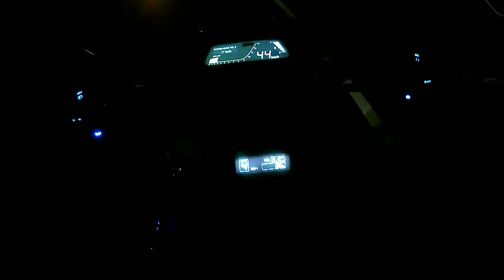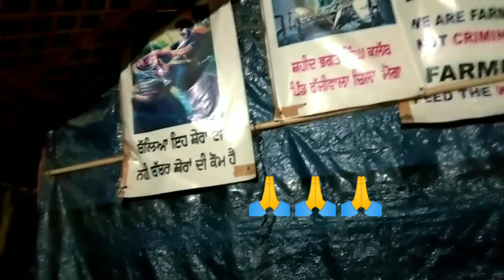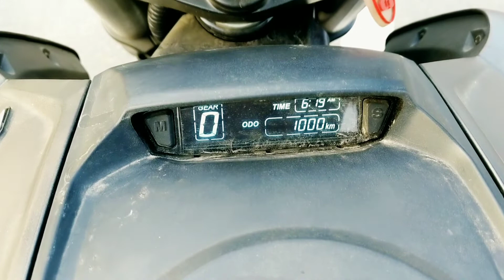A Night Ride on NH1 || Dominar 400 || The Black Hawk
It is my first Motovlog on this channel. In this video I've shared my experience of my night ride on National Highway 1(India) that I did on 16th July.

(Press the 'CC' option to enable English Subtitles)